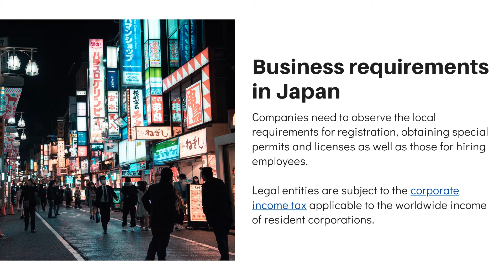Create a Company in Japan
Company formation in Japan is performed according to a set of rules that can be best followed when investors have assistance from a local expert.
1 Create a Company in Japan

2 Japan is increasing its foreign direct investments rapidly. The quality business environment, along with important opportunities for long-term growth, are key factors for foreign investors who choose to start a business here.

3 The Japanese Government welcomes foreign businesses as well as foreign investors and highly skilled professionals who wish to work in the country.

4 A strong economy
Japan has the third largest economy in the world, as well as strong purchasing power. The country is known for its innovations and for supporting research and development activities, among other emerging business sectors.

5 Regulations for investors
Working and starting a business in Japan is subject to a set of conditions regarding visa and residence permit requirements. Our team can help you find out what rules apply in your case.

6 Business forms
One of the first steps for investing in Japan is choosing a suitable business form. The local equivalent of the limited liability company remains the preferred business form.

7 Local companies are required to have a registered office in the country and its address is included in the company's constitutive documents. Working via a virtual office is also an option and it can present important advantages for small businesses.

8 Business requirements in Japan
Companies need to observe the local requirements for registration, obtaining special permits and licenses as well as those for hiring employees.
Legal entities are subject to the corporate income tax applicable to the worldwide income of resident corporations.

9 Incorporation assistance
Our team of company formation agents in Japan can help you register your company. We provide complete assistance for all business forms and assist our clients during the entire incorporation process.